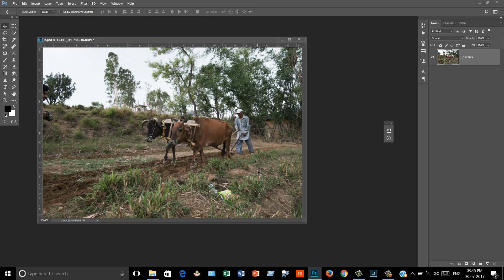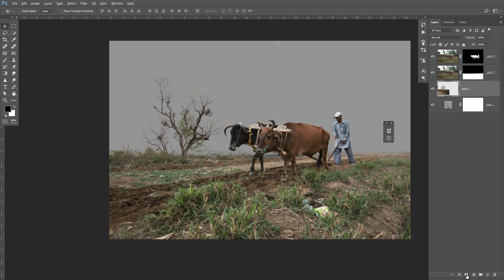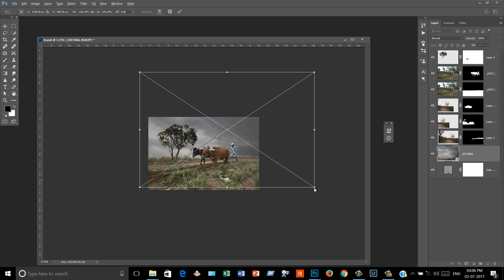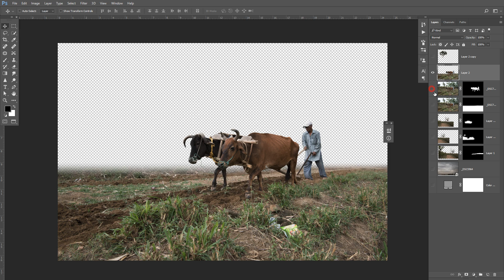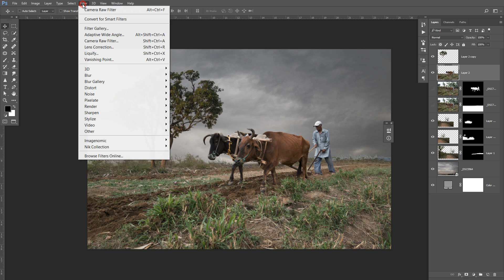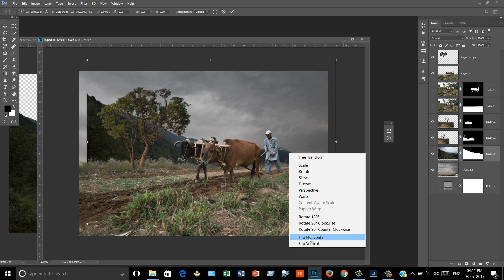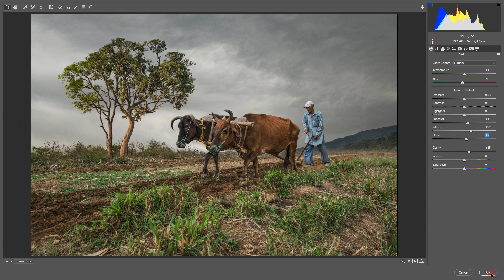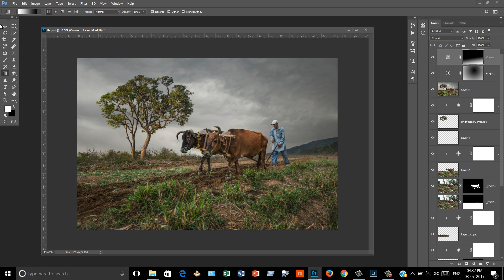Farmer Realistic Photoshop Manipulation Tutorial